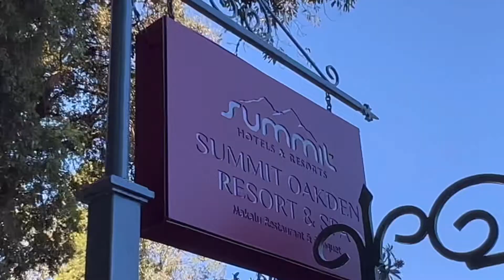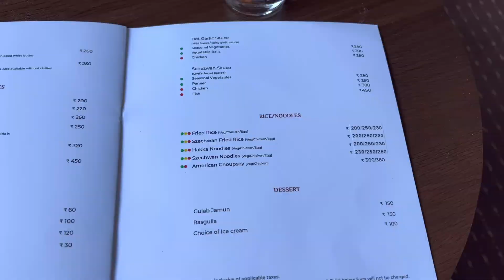Summit Oakden Resort Darjeeling| hotel review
Summit oakden hotel
Darjeeling best hotel
Darjeeling hotel with best view
Best hotel in Darjeeling with view
Best hotel in Darjeeling Mall Road